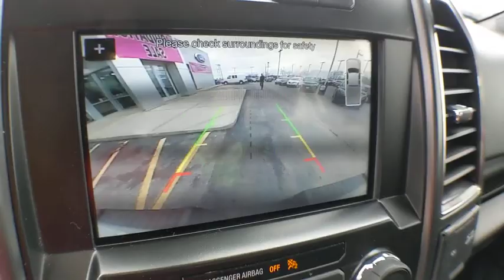2018 Ford F-150 Bourbonnais, Frankfort, Matteson, Manteno, Manhattan, IL 31219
White Used 2018 Ford F-150 available in Bourbonnais, Illinois at Terry's Ford. Servicing the Frankfort, Matteson, Manteno, Manhattan, IL area.

Terry's Ford
363 N Harlem Ave

KBB.com 10 Most Awarded Brands. This Ford F-150 boasts a Twin Turbo Regular Unleaded V-6 2.7 L/164 engine powering this Automatic transmission. Variable Intermittent Wipers, Urethane Gear Shifter Material, Transmission w/SelectShift Sequential Shift Control.* This Ford F-150 Features the Following Options *Towing Equipment -inc: Trailer Sway Control, Tire Specific Low Tire Pressure Warning, Tailgate Rear Cargo Access, Steel Spare Wheel, Single Stainless Steel Exhaust, Side Impact Beams, Securilock Anti-Theft Ignition (pats) Engine Immobilizer, Safety Canopy System Curtain 1st And 2nd Row Airbags, Regular Box Style, Rear Cupholder.* The Votes are Counted *KBB.com 10 Most Awarded Brands, KBB.com Brand Image Awards.* Visit Us Today *Test drive this must-see, must-drive, must-own beauty today at Terrys Ford, 363 S Harlem Ave, Peotone, IL 60468.